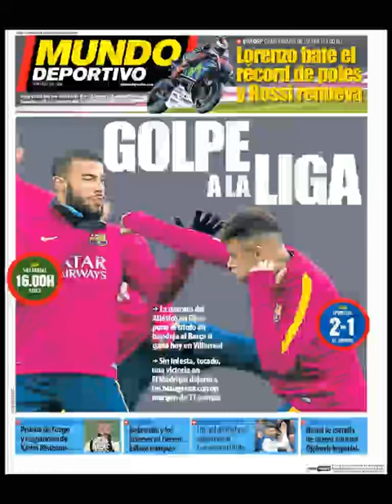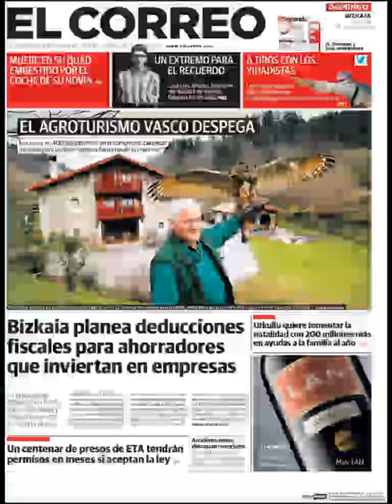Noticias Domingo 20 Marzo 2016 Principales Portadas Titulares Diarios Periódicos España Spain News